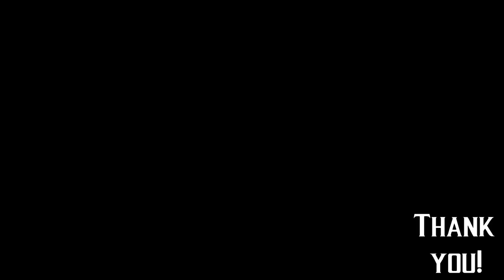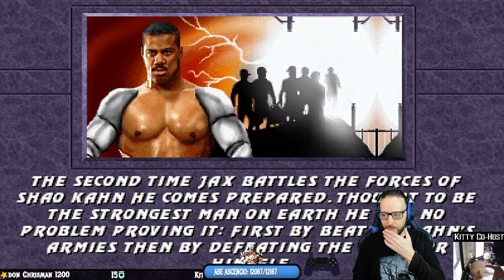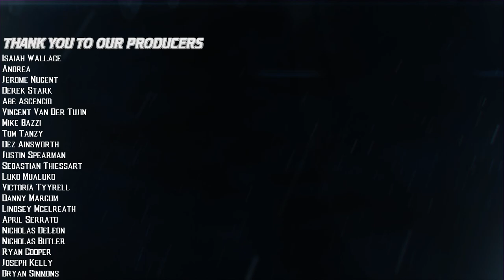A Day of Protecting the Realms at 100% Difficulty